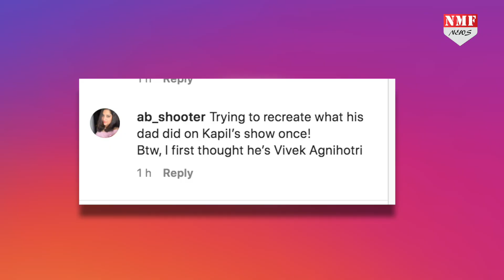Amitabh के नाम पर बीच शो में ही Abhishek को आ गया गुस्सा, और कह दी ये बात…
अभिषेक बच्चन एक अपकमिंग कॉमेडी शो ‘केस तो बनता है में’ गए थे। जिसका नया प्रोमों आया हुआ है। इस प्रोमों के आते ही ये शो चर्चा में आ गया है। क्योंकि इस प्रोमो में अभिषेक बच्चन गुस्सें में शो को बीच में ही छोड़कर जाते दिख रहे हैं। दरअसल, बॉलीवुड एक्टर अभिषेक बच्चन अपने पेरेंट्स के बहुत करीब हैं. वे उनके खिलाफ जब भी कुछ निगेटिव सुनते हैं तो काफी बुरा मानते हैं. ऐसा ही कुछ हुआ शो 'केस तो बनता है' में. जहां वे गेस्ट बनकर पहुंचे थे. मगर कॉमेडी के बीच पिता को घसीटना उन्हें पसंद नहीं आया. नाराज होकर अभिषेक ने बीच शो से वॉकआउट कर लिया।

Chandrakala
neyaz khan